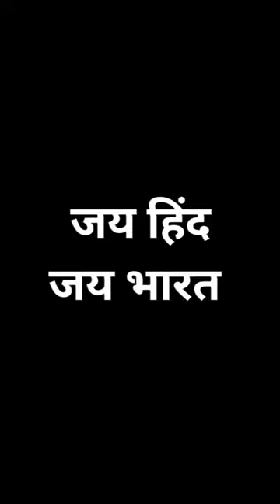71 साल के बुजुर्ग अंकल को दी ख़ुशीया ❤️